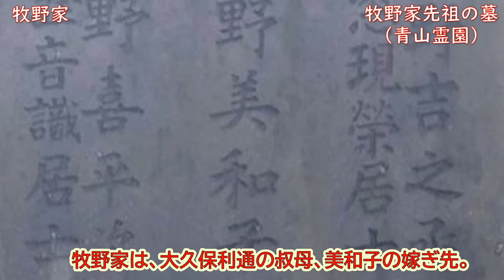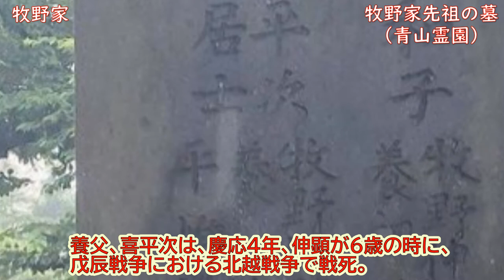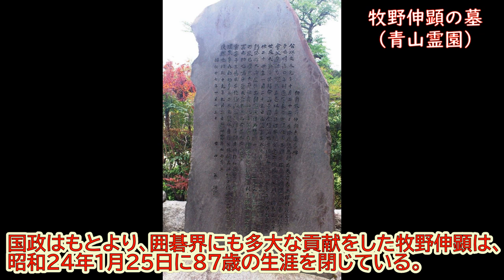囲碁人物伝ＤＡＳＨ 4 日本棋院初代総裁 牧野伸顕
囲囲碁人物伝ＤＡＳＨ　4　日本棋院初代総裁　牧野伸顕

　維新三傑の一人、大久保利通の息子で日本棋院の初代総裁となった牧野伸顕を紹介します。